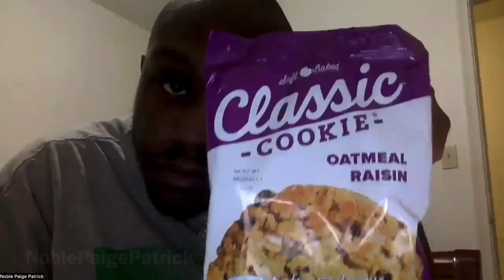Soft baked classic cookie oatmeal raisins taste test food review